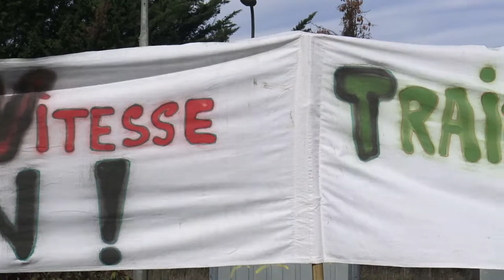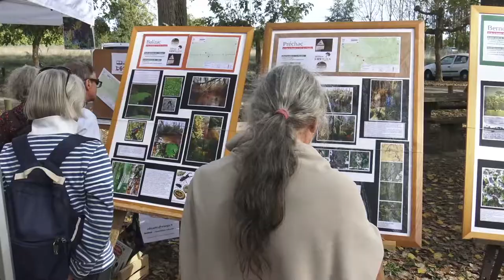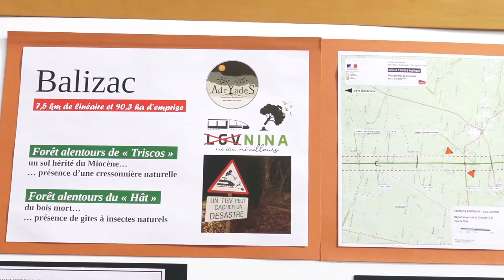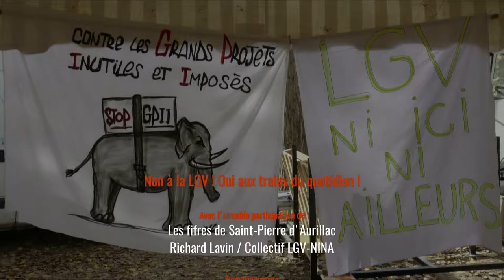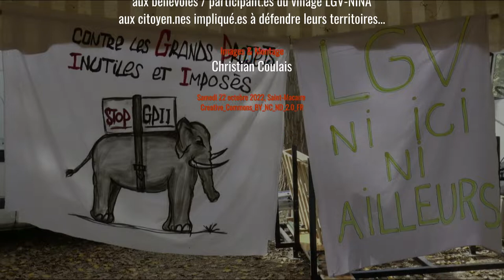Marche vers le village LGV-NINA, Richard Lavin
§4 Pour cette nouvelle manifestive, le Collectif LGV NINA, ni ici, ni ailleurs, avait donné rendez-vous tout d'abord à l'ancienne gare de Saint-Macaire, où l'arrêt des trains du quotidien est maintenu. Nous sommes le samedi 22 octobre 2022, pour mémoire la signature du protocole de l'Etat, les Régions et Réseau Ferré de France, pour lancer les études GPSO* date de 2007.

Après l'arrivée du 13h18 à l'arrêt de Saint-Macaire, le mot de bienvenue de Pauline du Collectif LGV-NINA, les explications de Cédric Gerbeau, maire de Saint-Macaire, le soutien de Jacqueline Lartigue Renouil (Collectif des élus des territoires sud-girondins, de Montesquieu et solidaires) et une significative photographie de groupe aux sons des fifres de Saint-Pierre d'Aurillac; bref après tout cela, le cortège des manifestant.es, élu.es, associations, miltiant.es et citoyen.es s'est déployé dans le village médiéval de Saint-Macaire, pour se rendre aux pieds des remparts.
La manifestive se poursuit au village LGV-NINA.
Et Richard Lavin, militant LGV-NINA, nous dresse le tableau, avant que les échanges et débats démarrent.

OUI aux investissements pour les trains du quotidien
NON aux nouvelles lignes LGV Bordeaux-Toulouse & Bordeaux-Dax
OUI aux TGV sur les lignes existantes aménagées et modernisées
NON aux Aménagements Ferrovières au Sud de Bordeaux et aux Aménagements Ferrovières au nord de Toulouse du *Grand Projet Ferrovière Sud-Ouest (AFSB / AFNT / GPSO)